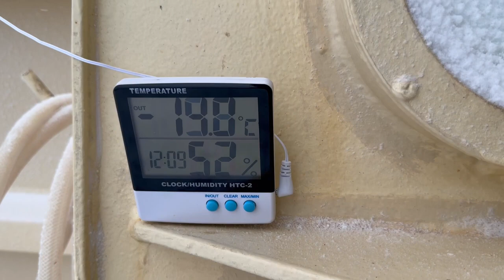Floods in the Atlantic Ocean, and ships tossed by the waves